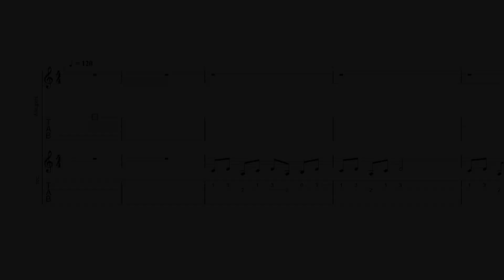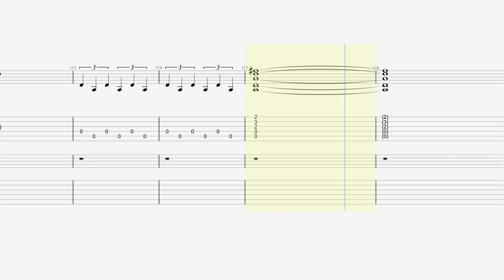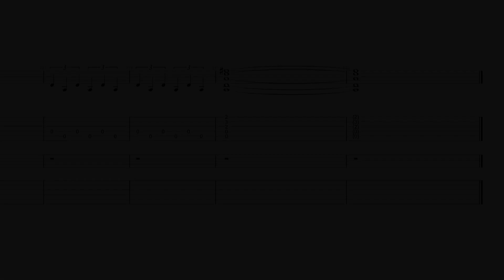Santana - “Black Magic Woman” - Guitar Tab ♬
From the studio album: Abraxas
Released: September 23, 1970
Recorded: April 17–May 2, 1970
Studio:
Wally Heider Studios (San Francisco, California)
Pacific Recording Studios (San Mateo, California)
Genre: Latin rock, Chicano, rock, jazz fusion, psychedelic rock, blues rock
Length: 4:07
Label: Columbia
Producers: Fred Catero, Carlos Santana